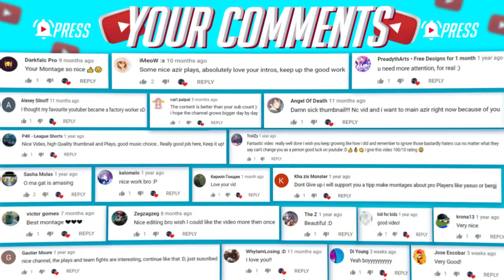DRAVEN MONTAGE ► BEST DRAVEN S9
🔹LEAGUE OF LEGENDS ► LOL MONTAGE (2019)

Wallpapaer - Artist: Riot Games

♫Outro & Music Pause